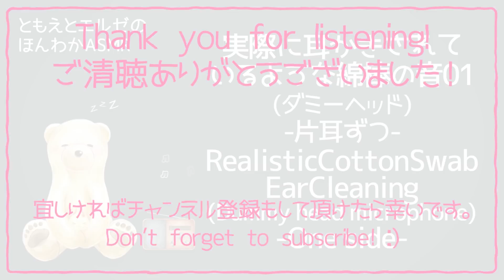【ASMR】実際にされているような綿棒の音(ダミーヘッド)-片耳ずつ-#01【声なし・No Talking】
実際にされているような綿棒の音(ダミーヘッド)です！